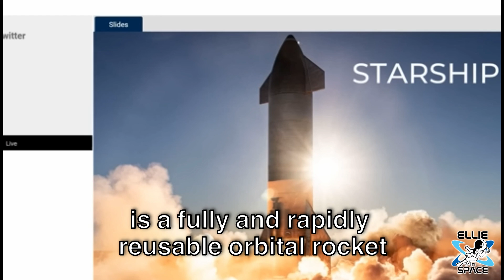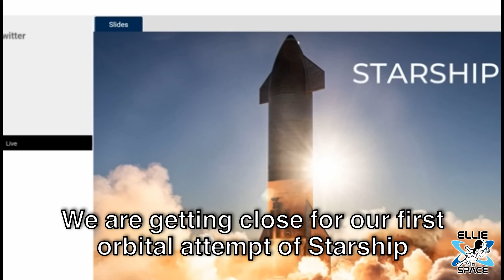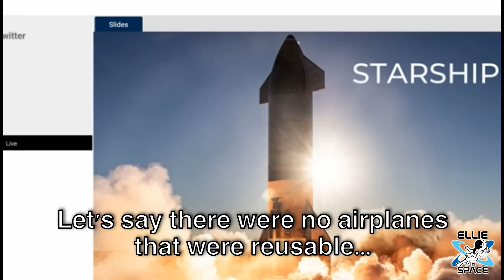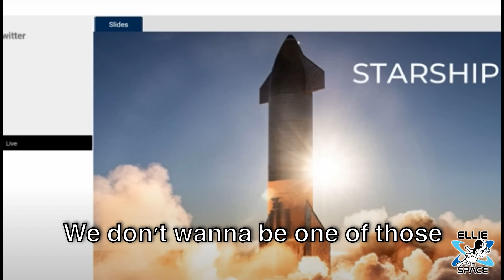Elon Musk hints at 4/20 being new SpaceX Starship launch date target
In a March 7th Morgan Stanley interview--Elon Musk gave us some more details about starship and the upcoming first launch by @SpaceX

"This is a very difficult program"

Starship has 2 and a half times the thrust of the Saturn 5 so when it reaches orbit, it will be by far the biggest rocket to reach orbit.

It will also be the first fully reusable rocket ever.

"The key to extending life beyond earth is reusable, this is a hard problem given the constraints of Earth"

This is a very hard problem given the constraints of Earth, a thick atmosphere and strong gravity
Elon said its literally BARELY possible to do this and THAT'S why it hasn't been done before.

"We are getting close for our first attempt"

Unfortunately we've been hearing that for a LONG time.